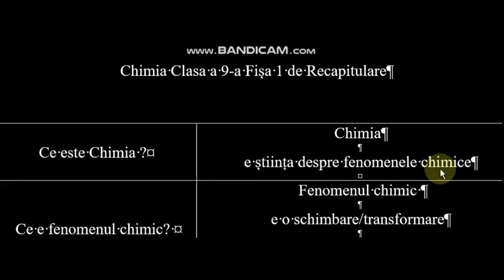Se .. Recapitulare Chimie de Gimnaziu .. Su .. Ce este Chimia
Playlist: Recapitulare Chimie de Gimnaziu

Prin
întrebări și răspunsuri scurte
se
poate forma .. gândirea analitică
pentru
învățare durabilă ..  cu bucurie

Wow!

Filmul a fost creat
cu
BANDICAM & KAPWING

Apoi s-a selectat o parte din imagine
cu
iWisoft Free Video Converter